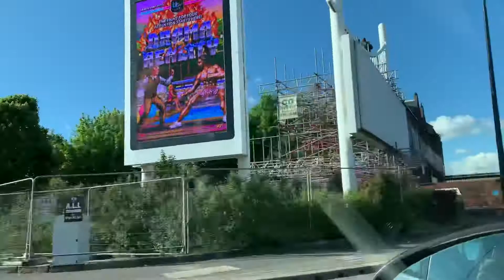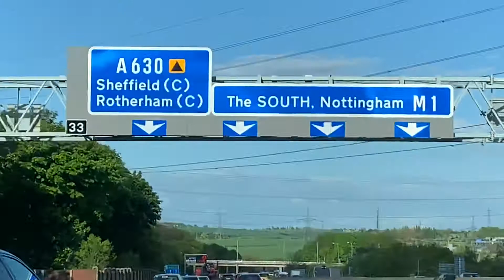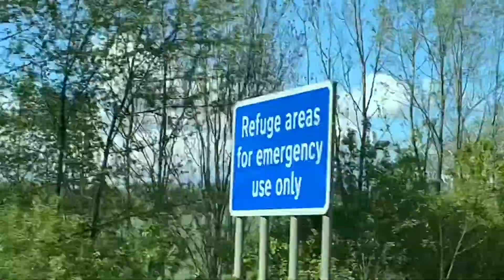Driving Around Sheffield Rotherham Part 1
This is the first part of the series. This is one side of Sheffield-Rotherham which are famous for steel and known as steel cities. The region was also famous for coal mines. There is hardly any distinct demarcation between the cities. Rotherham is a valley on River Rother, River Don. Sheffield’s main river is River Sheaf and River Don. Now the twin cities are famous for Medical Science, Educational institutions, and natural beauty!
More videos on the roads and natural beauty of the cities will soon be uploaded.